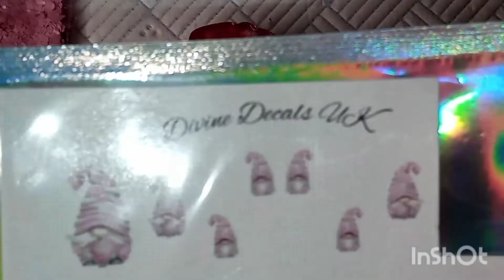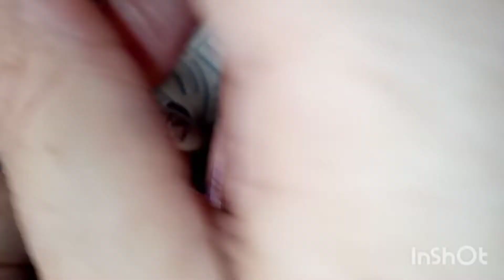NAIL ART:- CUTE VALENTINE'S DAY SET USING /DIVINE DECALS UK & SSUK 🇬🇧🇬🇧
Todays video is a really cute valentine's Day set using gonks decals from Divine decals UK and glitter from sparkle supplies UK , SO PLEASE BE NICE IN THE COMMENTS OK NO THUMBS DOWN.

THE MUSIC USED IN MY VIDEOS ARE ALL FROM MY EDITING APP INSHOT AND I ALWAYS GIVE CREDIT WHERE CREDITS DUE ,SO I LEAVE LINKS

GLITTER10
B5G5F

SPARKLE SUPPLIES UK 🇬🇧
GSUK15

DIVINE DECALS UK 🇬🇧
GSUK15

vicky10